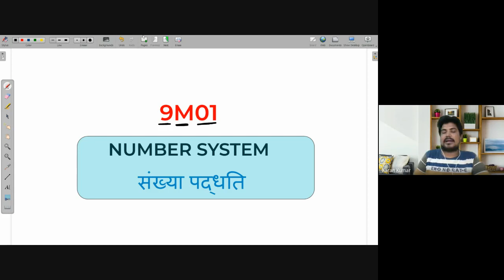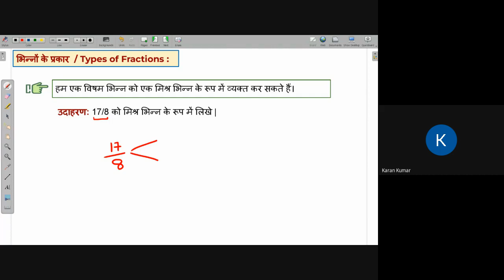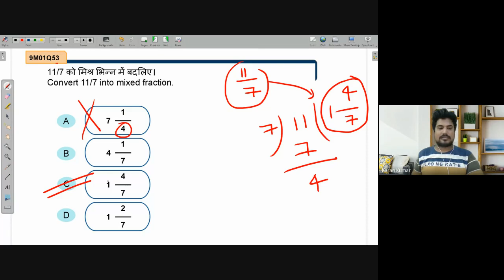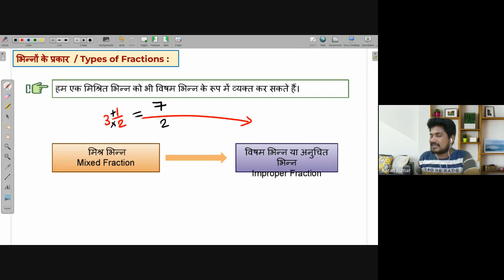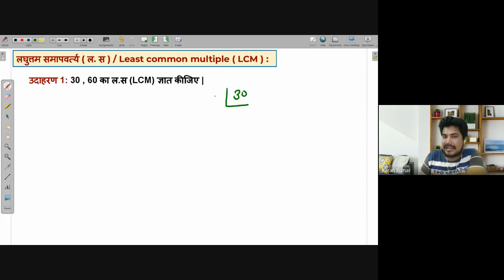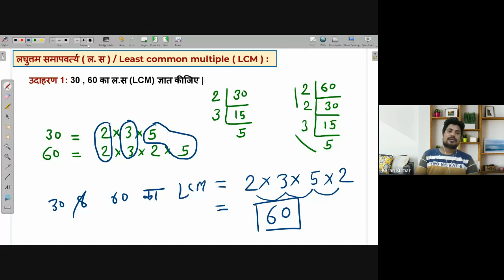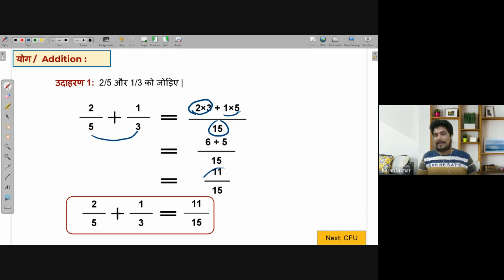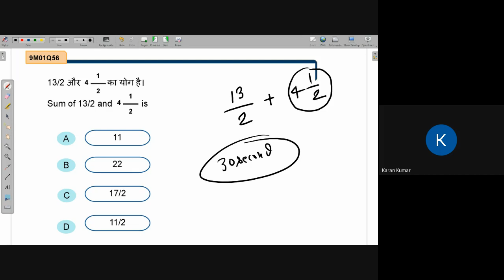Addition of fractions | NEEV 2022 Math live class | 10th June. 2022